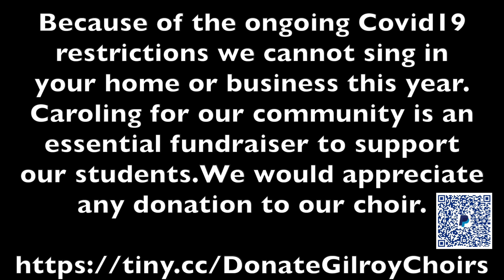Let it Snow (Gilroy HS Carolers 2019)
An Archival Caroling Performance from 2019
Members of the Gilroy High School Chamber Singers
Jonathan Souza, director

The Gilroy High School Chamber Singers are committed to bringing joy to our community during the 2020 Holiday Season despite not being able to share their caroling at your gathering.

For the Past 35 years, The GHS Chamber Singers  have been bringing holiday cheer to our community as carolers at Christmas parties across Santa Clara County. We are committed to keep this tradition alive and bring students into your homes and business for years to come.

Because of the ongoing Covid-19 restrictions we cannot sing in your home or business this year. Caroling for our community is an essential fundraiser to support our students.

arranged by Kirby Shaw